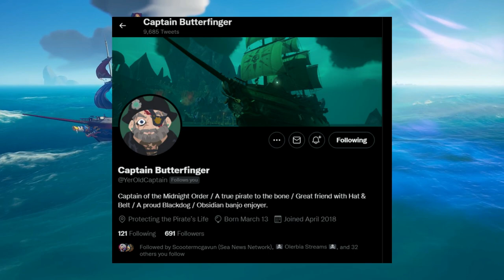IT'S SOLVED! How To Complete The DeMarco Mystery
The DeMarco mystery has come to a thrilling conclusion with a massive climax. This is a complete guide on how to experience the ending for yourselves.